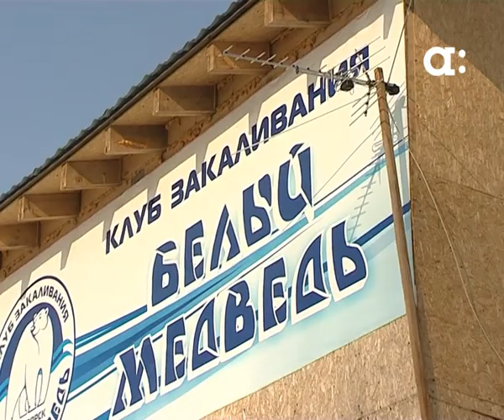Красноярские моржи провели конкурс на самое длительное пребывание в ледяной воде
В ледяную воду с головой.  Красноярские моржи отметили мужской праздник соревнованиями на выносливость. Сколько по времени продержался победитель, и как согревались участники, расскажет Виктория Столярова.​